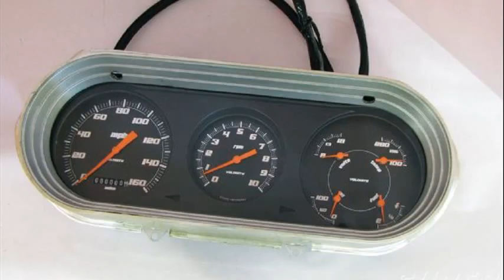chevrolet nova parts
chevrolet nova parts sale
chevrolet nova for sale
chevy nova parts canada
chevy nova parts and accessories
1964 chevy nova used parts